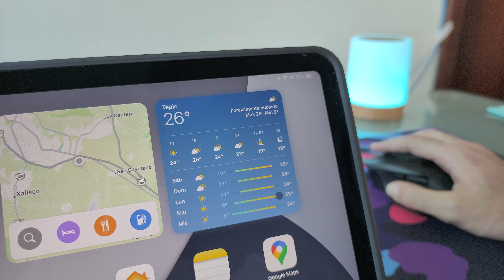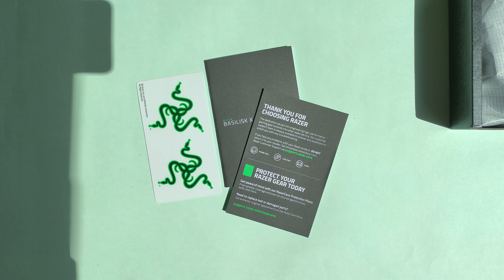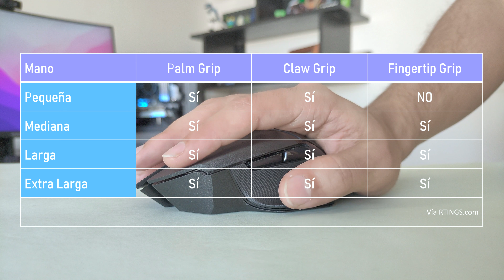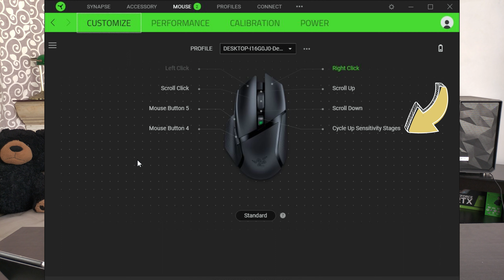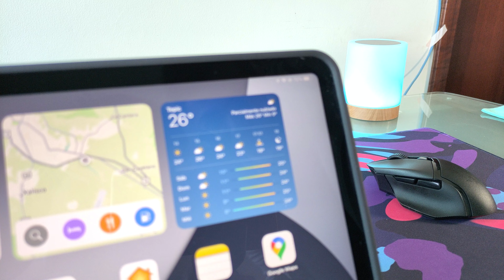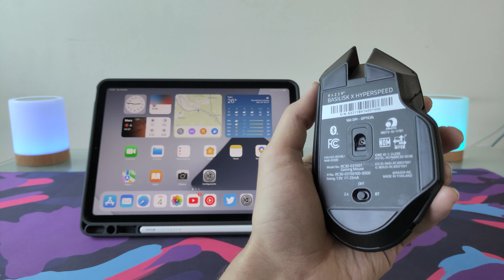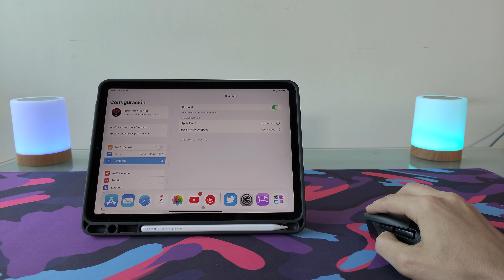Razer Basilisk X HyperSpeed Review en ESPAÑOL :)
El Razer Basilisk X está continuamente en descuento y podría ser una excelente opción para ti! Es lo que estás buscando? Quédate a averiguarlo con este video.

Utiliza los capítulos para ir a la sección que más te interesa:
00:00 Intro
00:33 Qué es el Razer Basilisk X HyperSpeed
00:59 Dentro de caja
01:37 Dimensiones y diseño
03:13 Agarres
03:21 Materiales y calidad
04:11 Botones y sensor
05:46 Conectividad y duración de batería
07:33 Conclusiones y Precio
08:44 Sonido (Clicks) de los botones
09:25 Despedida